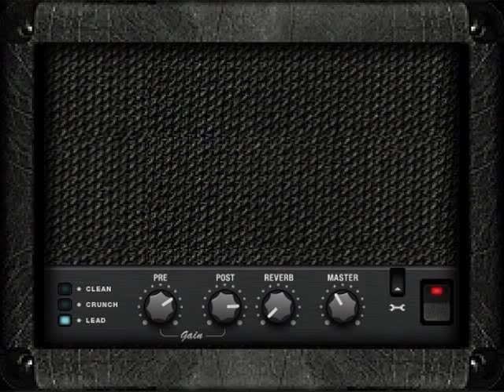Startime Generation (Musik-Video)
Aus meinem Album "Brainfeces"
"kopieright Music" kann heruntergeladen, kopiert und weitergegeben werden.
Einzige Vorraussetzung: kostenlos und nicht zu gewerblichen Zwecken.